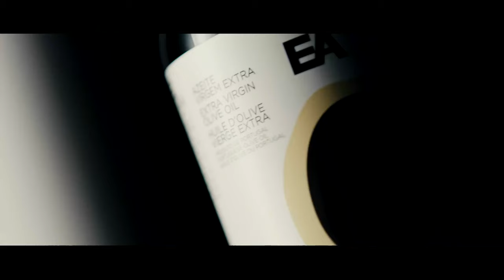Fundação Eugénio de Almeida – Adega Cartuxa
Fazer mais pelas pessoas, para mais pessoas. É este o legado, é essa a missão.